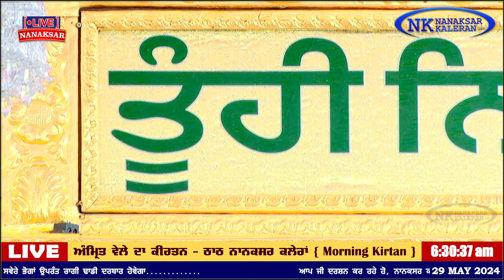ਨਾਨਕਸਰ ਕਲੇਰਾਂ ਤੋਂ ਅੰਮ੍ਰਿਤ ਵੇਲੇ ਦਾ ਹੁਕਮਨਾਮਾ 29 MAY 2024 || MORNING HUKAMNAMA NANAKSAR KALERAN.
ਨਾਨਕਸਰ ਕਲੇਰਾਂ ਤੋਂ ਅੰਮ੍ਰਿਤ ਵੇਲੇ ਦਾ ਹੁਕਮਨਾਮਾ 29 MAY 2024 || MORNING HUKAMNAMA NANAKSAR KALERAN. SANT BABA GURJIT SINGH JI NANAKSAR.

babashyam Nand Singh Ji Nanaksar Kaleran
Baba Isher Singh Ji Nanaksar Kaleran
Ravinder singh jooni
Nanaksar live today
live nanaksar
LIVE NANAKSAR
Hukamnama Nanaksar Kaleran
Sant Sewa Singh ji Nanaksar
Sant Gurmail singh ji Nanaksar
Sant Baba Ghala singh ji Nanaksar
Sant Baba Lakha Singh ji Nanaksar

daily live nanaksar
KIRTAN
NANAKSAR LIVE #
BABA NAND SINGHJI #
BABA ISHER SINGHJI
DHAN GURU NANAKJI
LIVE NANAKSAR